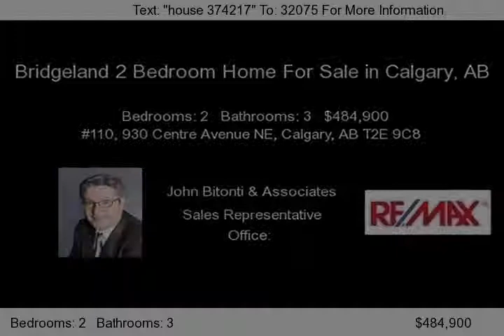#110, 930 Centre Avenue NE, Calgary, AB T2E 9C8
Exceptional value for this inner city two storey condo. Features two titled parking stalls and two 4 piece ensuites. Loaded with upscale upgrades including hardwood floors, granite counter tops ,full appliance package including washer and dryer, 9 foot ceilings on both floors . Spacious open concept floor plan with with two large upper bedrooms with ensuites and an in suite storage room/ lau...